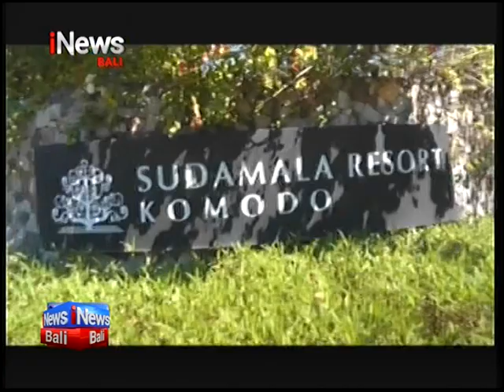Panglima TNI Tinjau Kesiapan KTT Asean Di Labuan Bajo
LABUAN BAJO - iNews Bali, 8 Mei 2023, Panglima TNI Tinjau Kesiapan KTT Asean Di Labuan Bajo